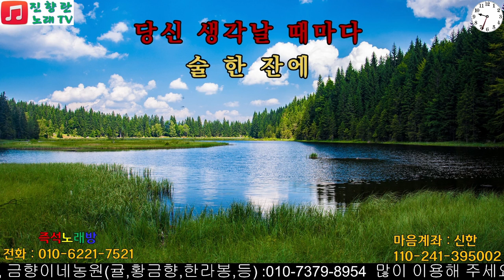그이름석자# 이원주#창문 전화노래자랑 6월결승#진향란노래TV